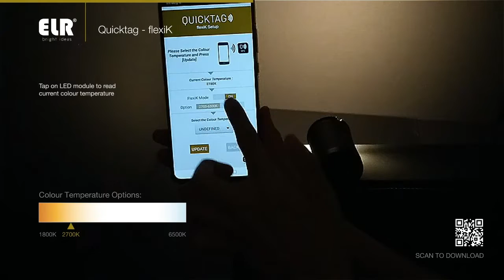ELR NFC Quicktag - flexiK Setup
flexiK is a series of LED modules that can be pre-set to any preferred colour temperature ranging from 1800K to 6500K by increments of 100K, presenting the flexibility of obtaining non-commonly available colour temperatures without constraints of LED customisation.
Furthermore, the 50 NEST flexiK integrated LED module is also built-in with NFC, allowing the preferred colour temperature to be conveniently configured with the Quicktag app (available on Google Play) on an NFC-equipped mobile device instead of being factory preconfigured.

for the full selection of flexiK LED modules.